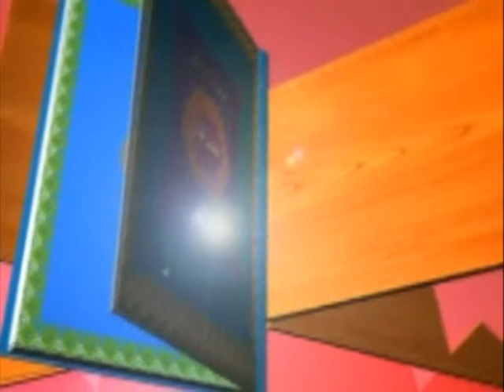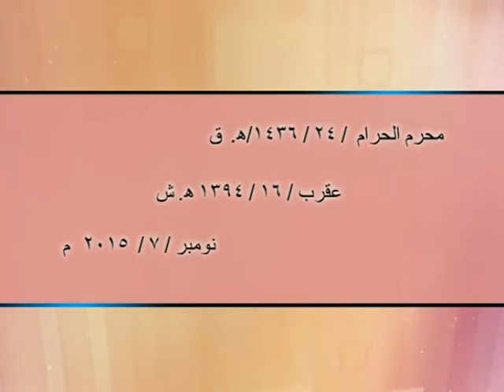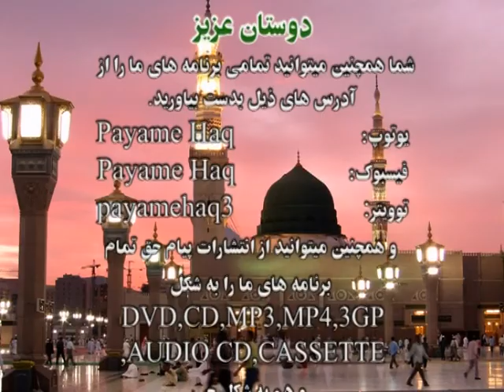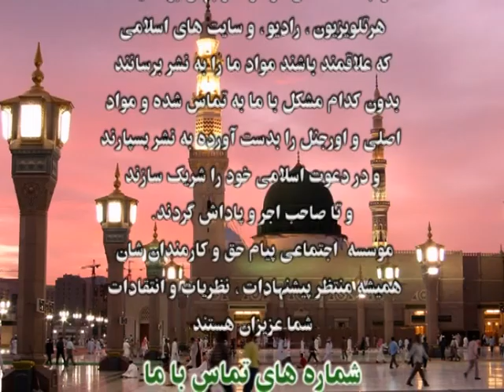24_ سخنران استاد محمد معروف "راسخ" موضوع: تفسیر سوره مائده از ایت: 108 الی111